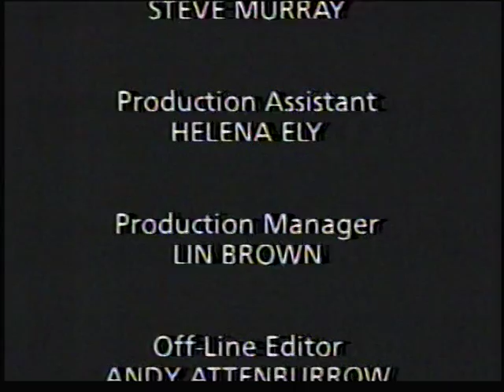Talking to Louis Malle - Philip French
An interview with legendary French film maker, Louis Malle.
I only upload RARE, hard to find videos. I do not intend to break copyright.